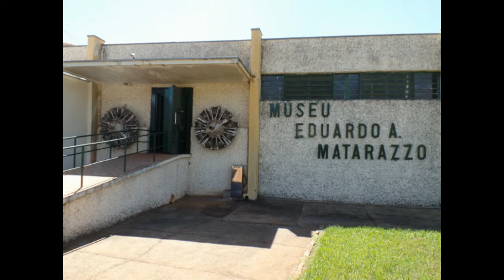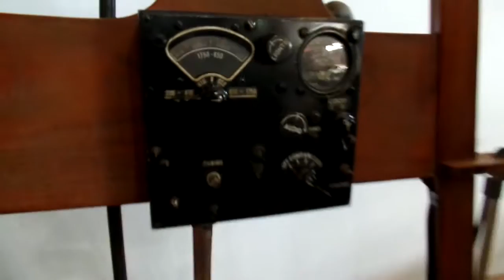Museu Eduardo Matarazzo - Caçadores da Aeronave Perdida Ep #10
Episódio 10 da série "Caçadores da Aeronave Perdida", que busca o destino de aeronaves que não voam mais. Nesse episódio, uma visão geral do acervo do Museu Eduardo Matarazzo, em Bebedouro/SP.
Para ver as aeronaves do vídeo com mais detalhes, veja a página do Caçadores da Aeronave Perdida: